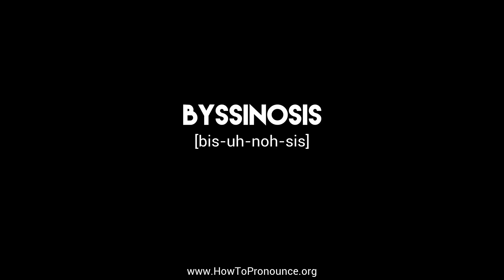How to Pronounce "byssinosis"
Learn the proper pronunciation of "byssinosis"